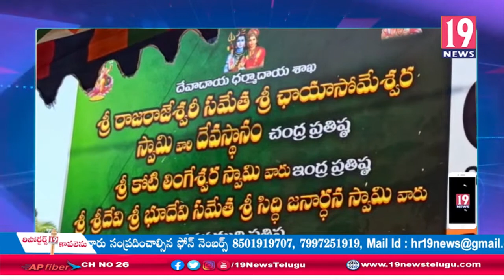కోటిపల్లి శ్రీ ఛాయా సోమేశ్వర స్వామి ఆలయంలో ఘనంగా శివరాత్రి మహోత్సవాలు-తూ.గో జిల్లా